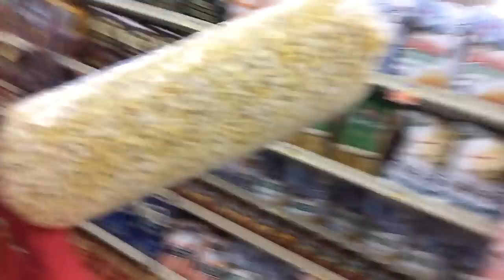WhalePants Vlog Pt. 30: Texas Putt Night & More RV Headaches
Touring Professional Disc Golfers, Eric Oakley and Tina Stanaitis present a series of Vlogs on their adventures. Eric Oakley deems himself Putterpants, Tina Stanaitis owns a small business - Whale Sacs. Together they are WhalePants.